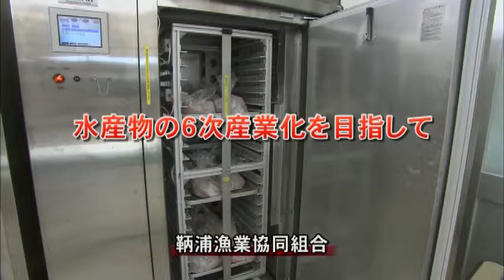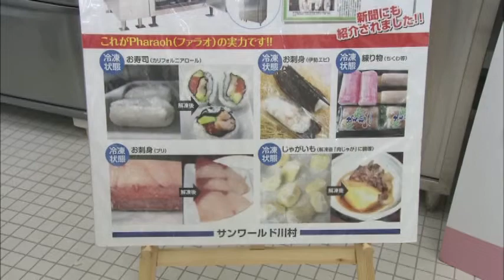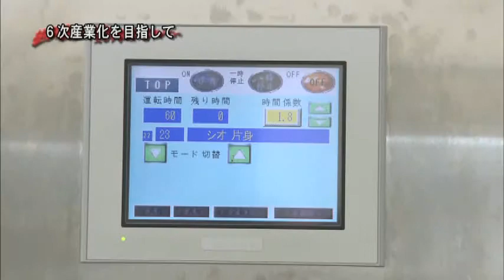とくしまハーツ（宝の島・徳島「わくわくトーク」H25,11,17収録）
飯泉徳島県知事と県民の皆様との対話模様を放送します。